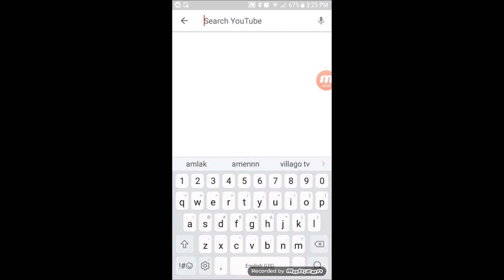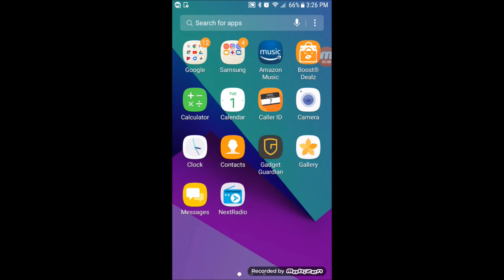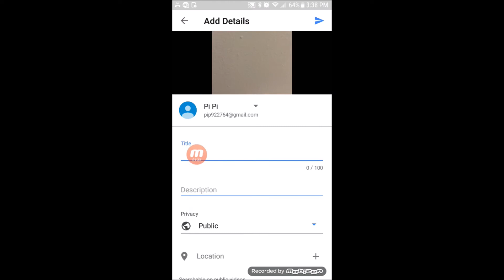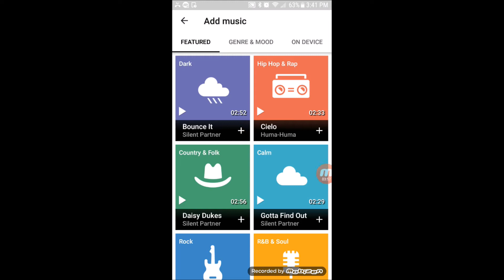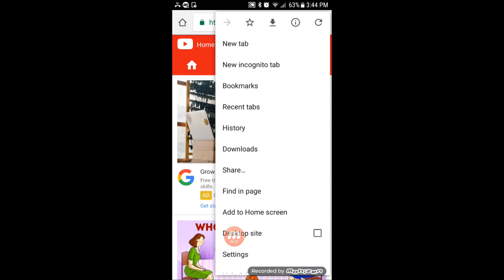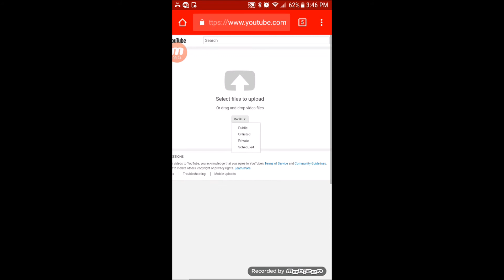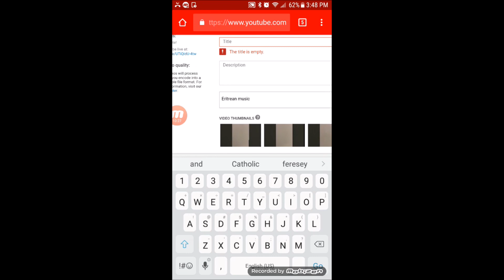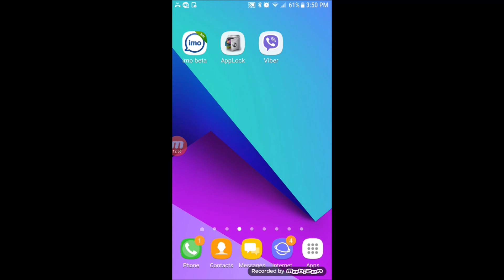ከመይ ጌርና ቪድዮታት ኣብ Youtube ንዝርግሕ I How to upload videos on Youtube in Tigrigna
ከመይ ጌርና ቪድዮታት ኣብ Youtube ንዝርግሕ I How to upload videos on Youtube in Tigrigna properly